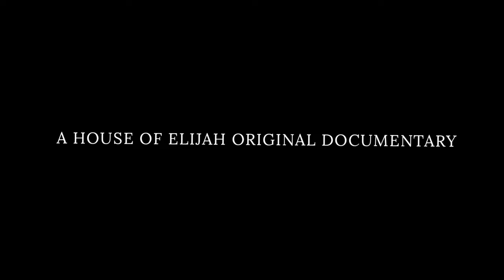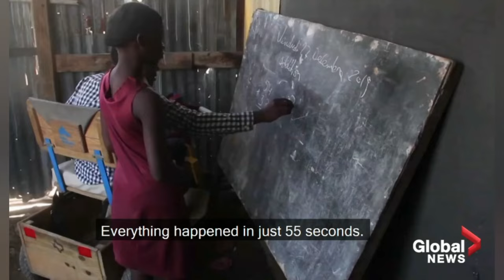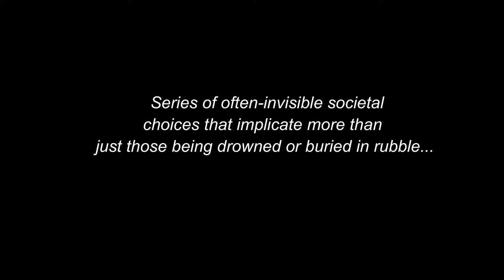APOCALYPSE BY: Junot Díaz (TRAILER) - HOUSE OF ELIJAH l 11-ELISHA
®Ms. Jayvie Armenta